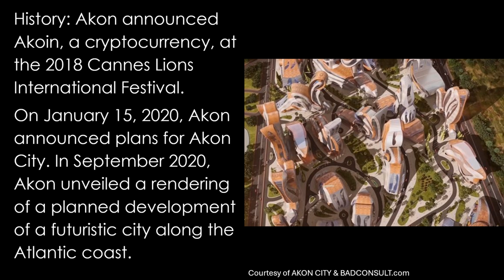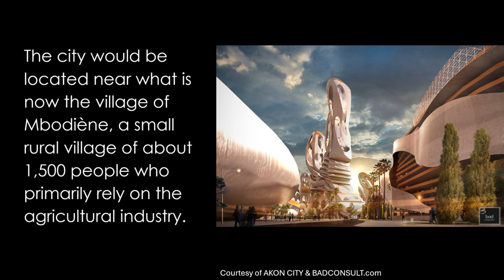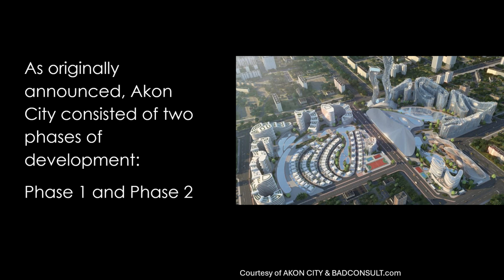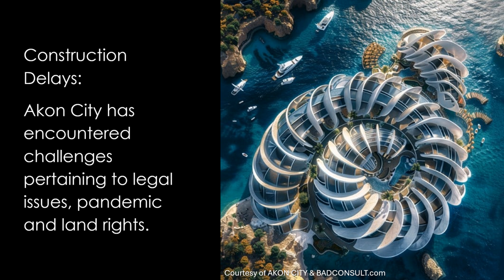Overview of Akon City Senegal